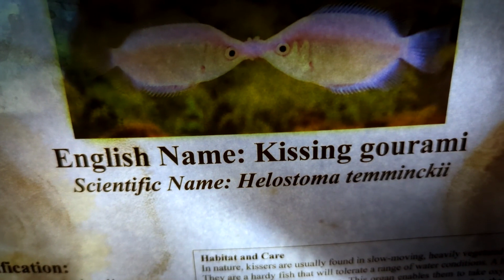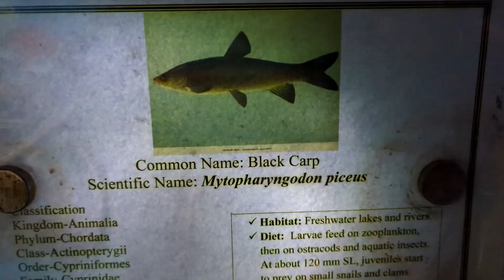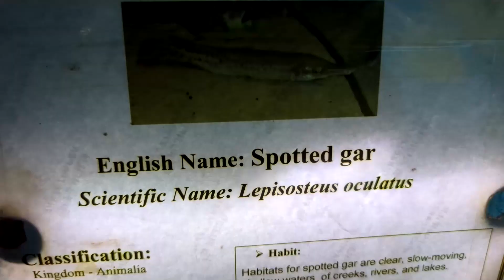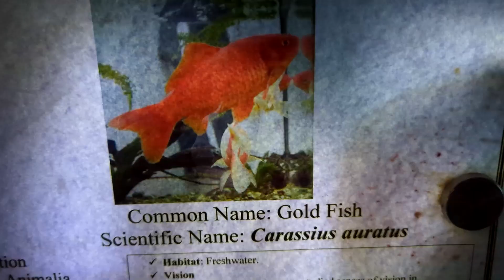Aqua Planet Aquarium Fish | Oslife | Coxs Bazar vlog